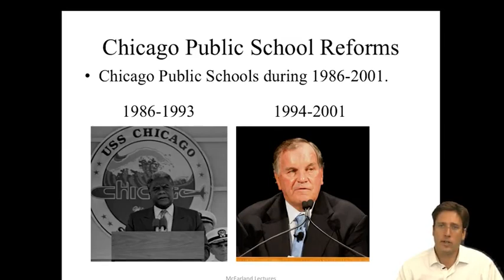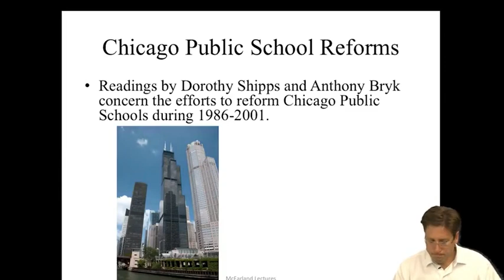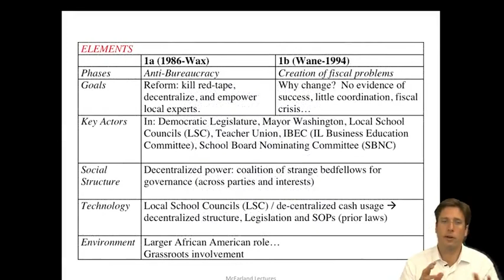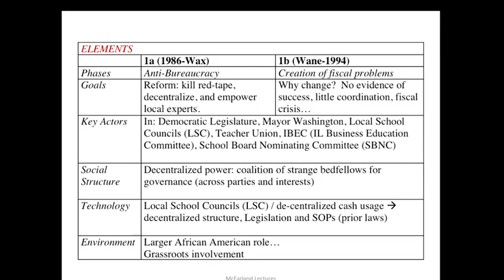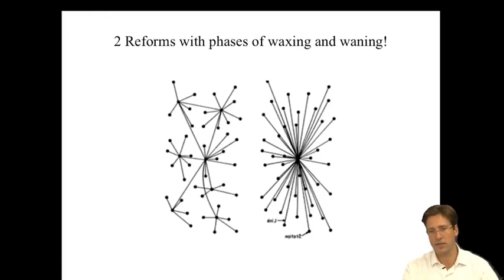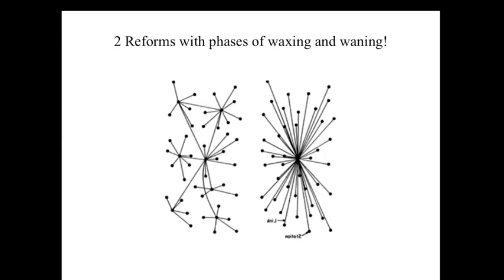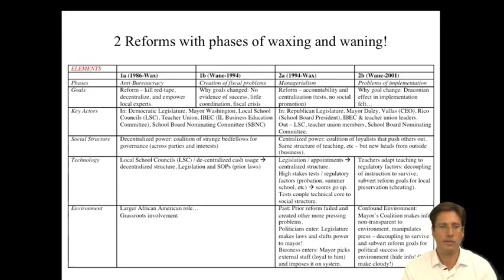3 13 Lecture 6 Chicago Public School Reforms Part 1 1313